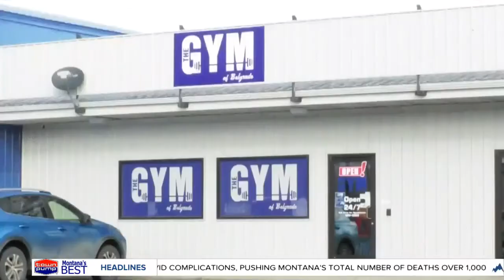Usual New Year's gym rush might look different this year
Gyms prepping for New Year's rush amid COVID